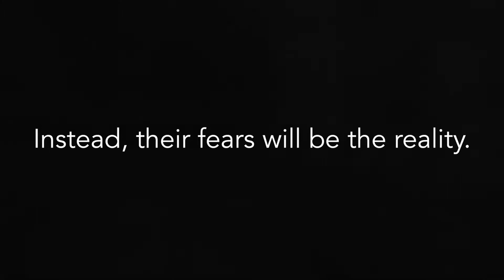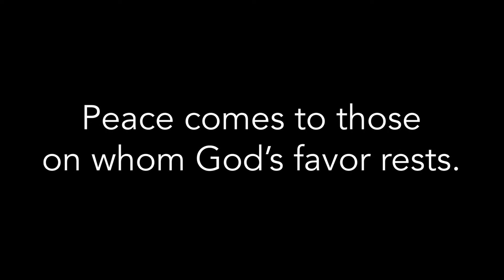Watch Now! Christmas Crossroads: At the Intersection of Hope and Fear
As Christmas draws near, what are the hopes of your heart? What are your fears? The real message of Christmas is at the intersection of our hopes and fears. There we find--Jesus. Join us at Divine Savior Church any Sunday in December at 9:30 am. All are welcome.